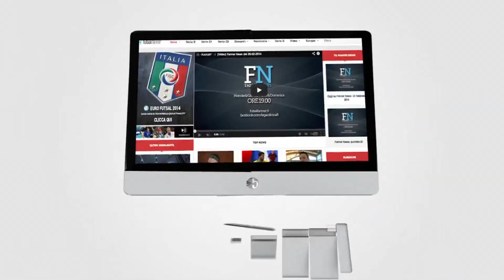[News] Virgin 2014 - Semifinali, atto secondo: Accio Team-Treefolk's